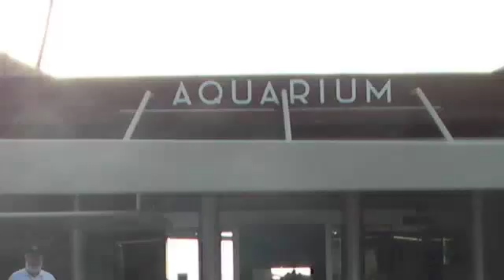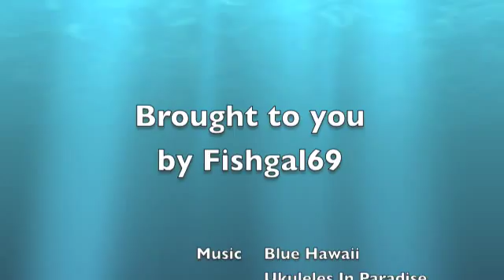Living Treasures of the Waikiki Aquarium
The Waikiki Aquarium has long been at the forefront of scientific research and marine conservation efforts in Hawaii, and was among the first public aquariums worldwide to undertake these activities. The Aquarium has pioneered efforts to cultivate corals in aquariums. Corals require clean, low-nutrient water, warm temperatures, and bright sunlight, which are easily provided in this outdoor environment.  In addition, a 250 gallon (950 liter) surge device creates the necessary strong, turbulent water motion around the corals in the Aquarium's exhibit.  By carefully removing branches from large coral colonies and replanting them on special trays they can continually grow new coral colonies, which may grow 8" (20 cm) per year.  They have shipped more than five thousand corals grown in this facility to public aquariums and researchers around the world, possibly to your city's Aquarium.